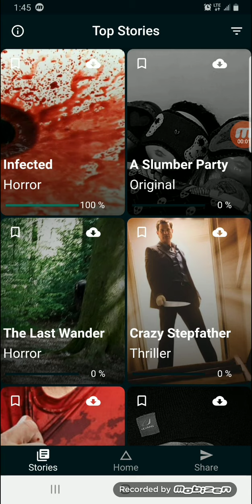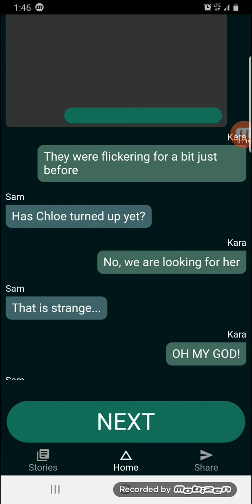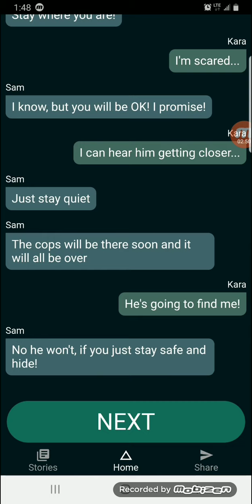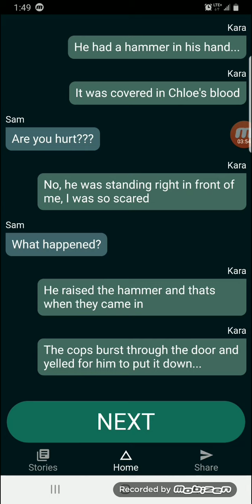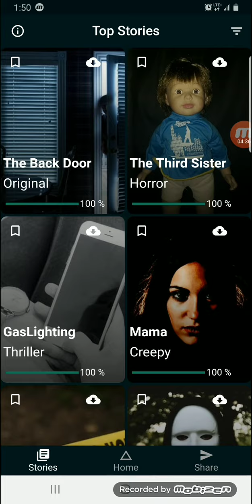Addicted - A Slumber Party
Original Story